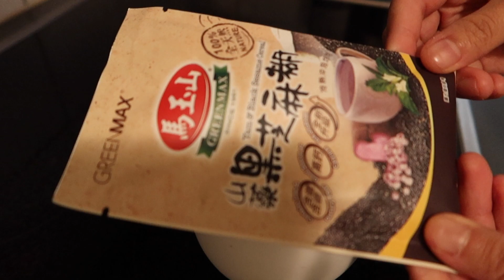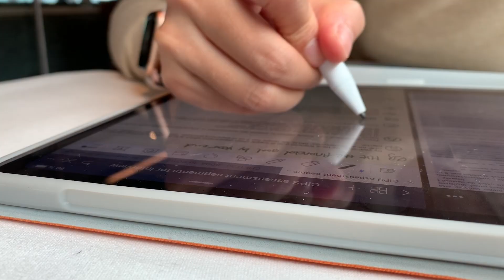Switzerland life Vlog 5/studying, chatting, climbing/Swiss mountain Via ferrata/Russian Ochestra